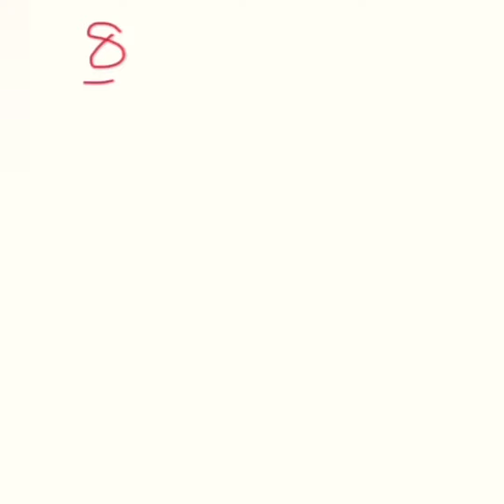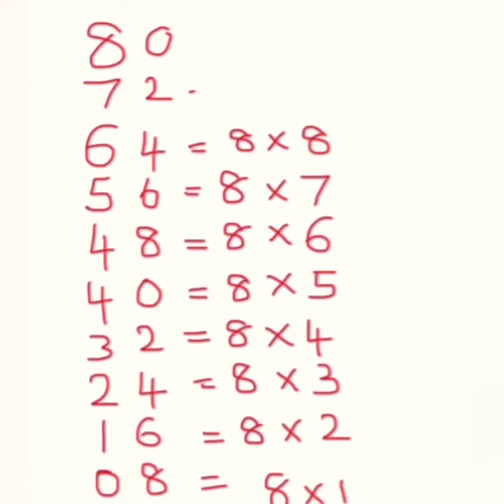Times table - 8 Times table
Times table - 8 Times table for kids